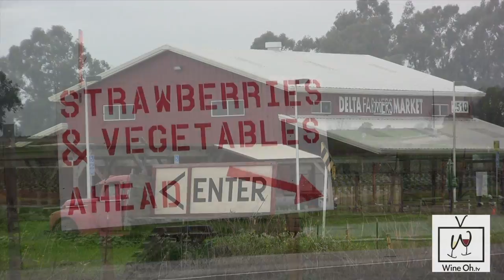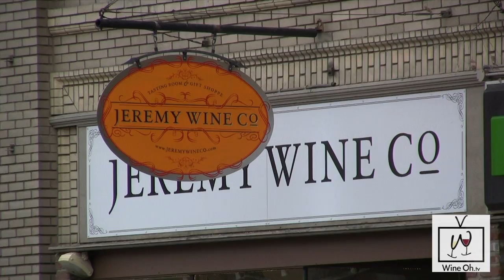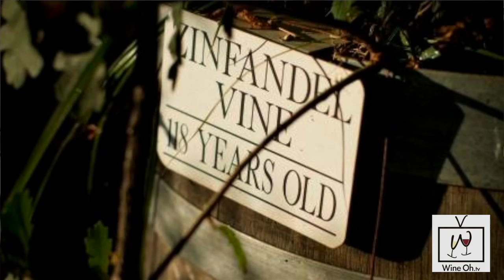Learn about Lodi Wine: Home of Wine History Makers and Zinfandel Wine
In this wine video, Wine Oh TV's Monique Soltani travels to Lodi wine country and finds out why the Lodi wine region takes growing grapes to a whole new galaxy and discovers Lodi is the Most Zinsational Place on the Planet.